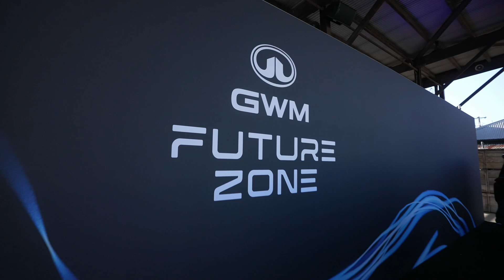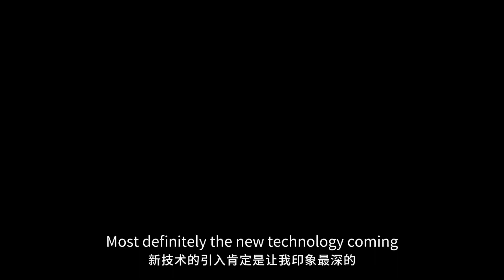GWM Tech Day Recap - How GWM Is Leading with Innovation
Experience the highlights from GWM Tech Day, where innovation takes the lead.
From breakthroughs in Hybrid Intelligent 4WD (Hi4-T) to advanced hybrid systems and safety technology, discover how GWM continues to redefine automotive innovation.